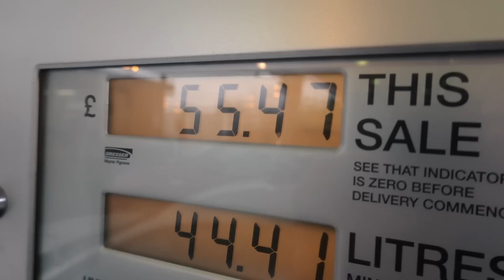RACE PACE INTERVALS AROUND NORFOLK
one last ride in Norfolk before heading north. We had an awesome two days checking out the National TT course. ALSO. ROUND THREE TEE'S ARE NOW LIVE AND THEY'RE SICK!